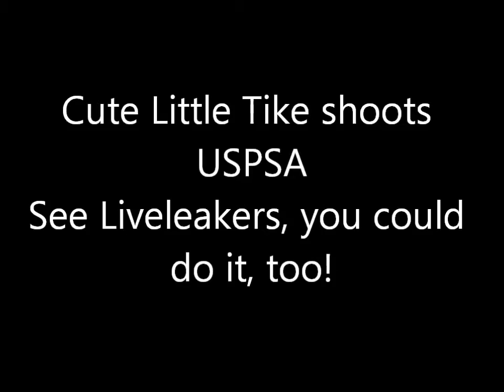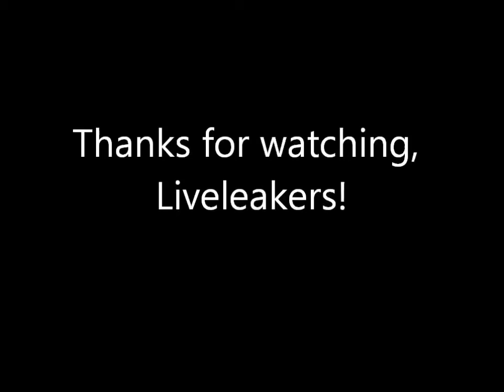Youngest shooter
Nakaka inggit ang mga ganitong bata, kaya ang mga anak ko simula sa airsoft hanggang rs binibigyan ko sila ng idea ayun din sa kaalaman ko.